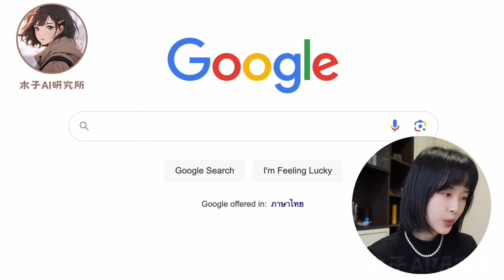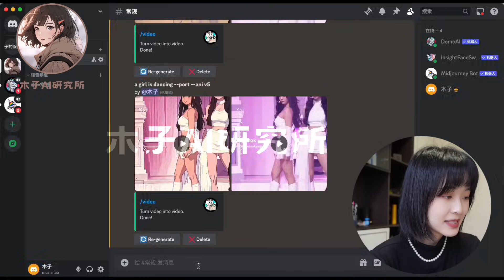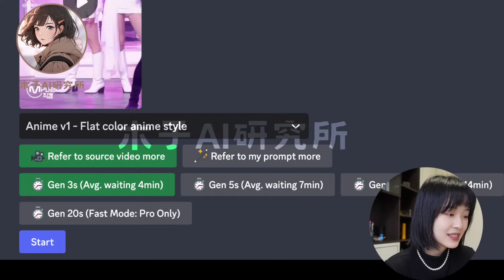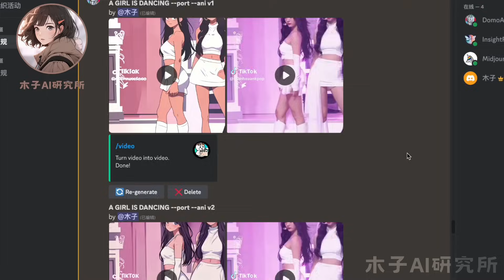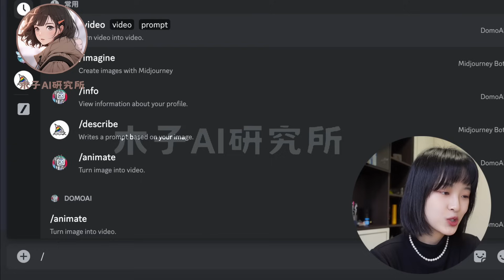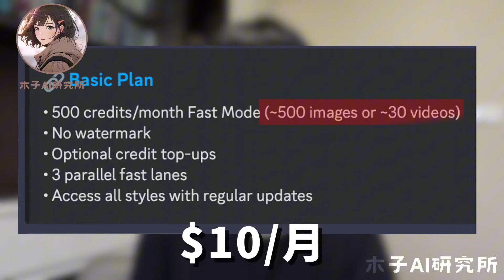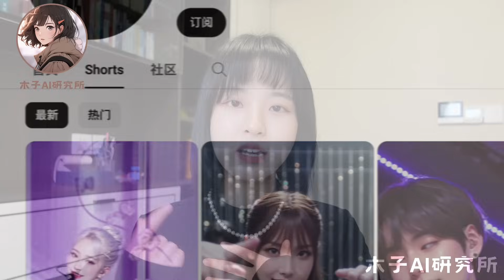【零基礎入門】AI視頻轉動漫，一鍵做美女跳舞視頻｜13種動漫風格選擇｜視頻轉繪｜video to animation tutorial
00:00 利基介紹
00:37 頻道詳細分析
01:23 第一步
01:54 第二步
02:57 第三步
05:00 圖生視頻功能介紹
05:54 DomoAI 2.0版本介紹
06:26 訂閱價格
06:57 頻道變現模式分析